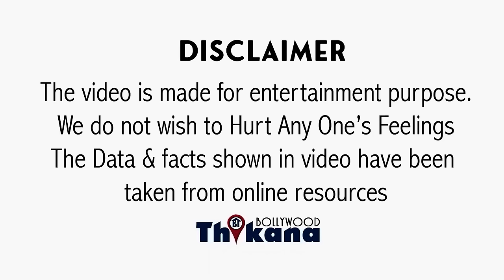EXCLUSIVE | "One Of The Most Talented Actor होकर अगर आज घर बैठा है तो ..." Tej Sapru